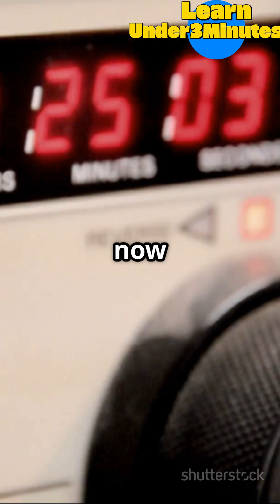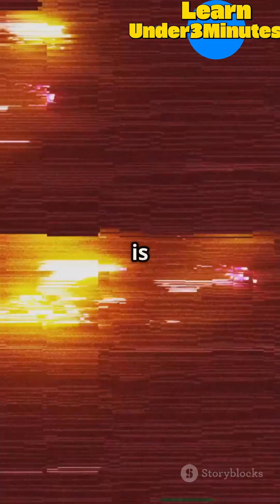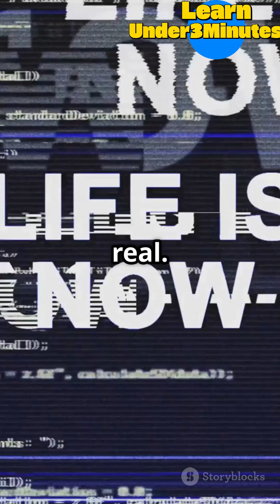Can You Ever Touch the Present Moment?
Can you truly "touch" the present moment? Dive into the mind-bending science and philosophy behind our experience of "now." Your brain processes sensory data with a delay, meaning you’re always living slightly in the past. Discover the “specious present,” a brief 0.5–3 second window blending recent past, memory, and future prediction. Neuroscience reveals your brain as a prediction machine, constantly editing reality to keep you one step ahead. Even physics shows “now” isn’t universal—it depends on your frame of reference. Ultimately, the present is a beautiful illusion—one we can only inhabit, never fully grasp. What do you feel in this moment? ✨

This video was created entirely by me, images from stock websites were used and are watermarked in the video.

If you see this video being used by others please link my channel in their comments ty!!!